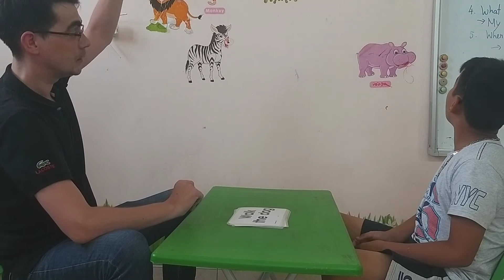SG163 LONG 05062022